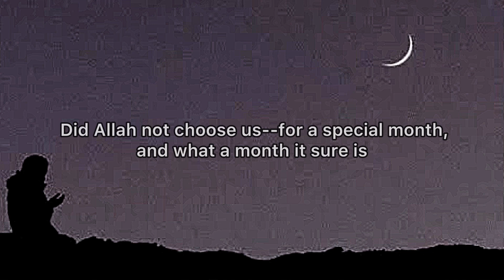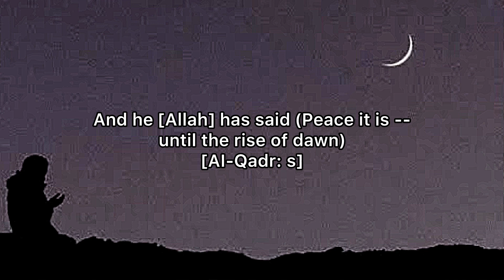Ramadan & Laylutul - Qabr ( The Night Of Decree ) Poem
By : Ibn Rajab رحمه الله

Translation : Masjid Daar Us Sunnah